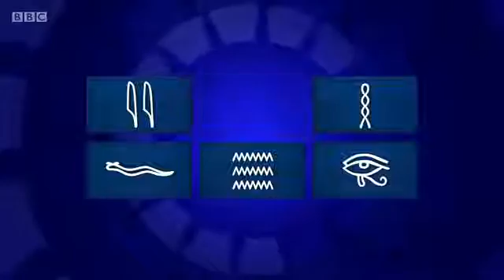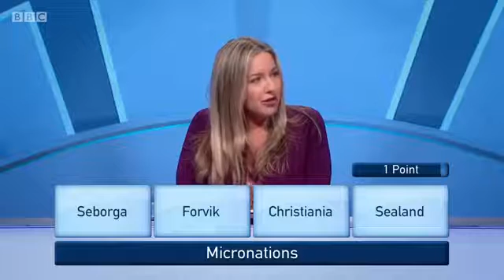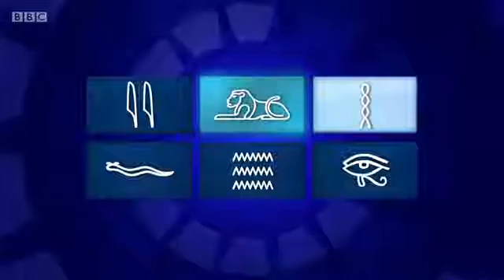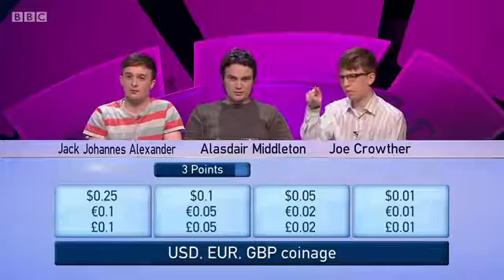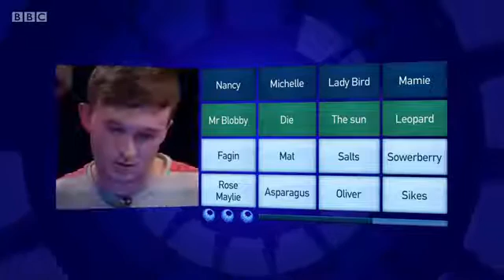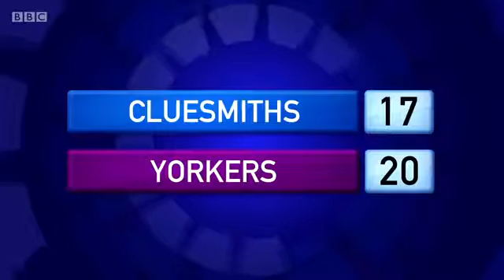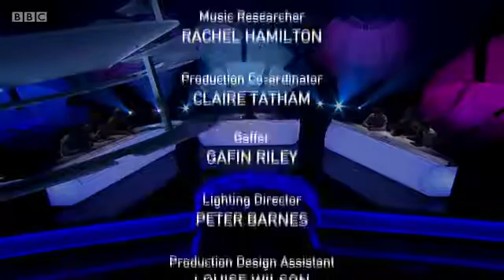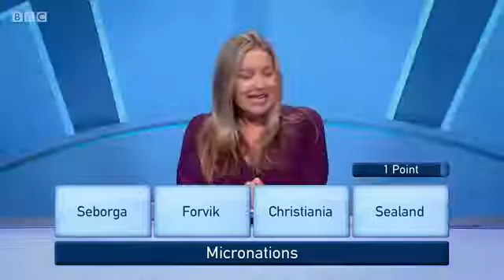Only Connect - Series 11 - epi 13